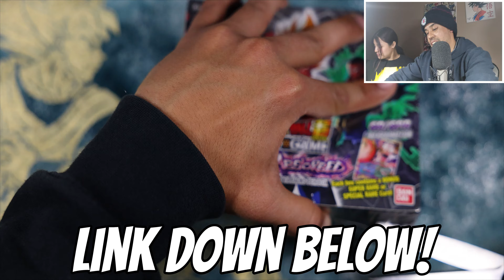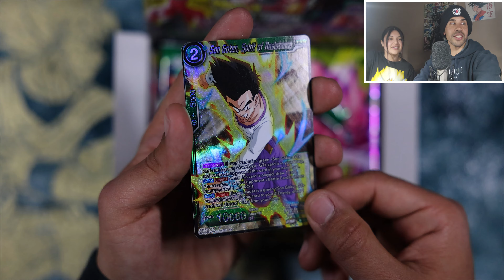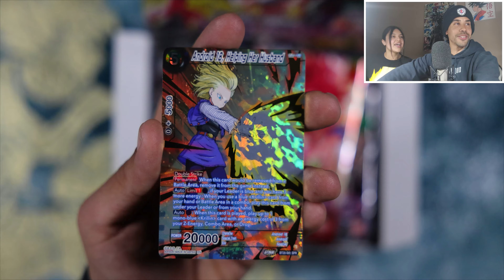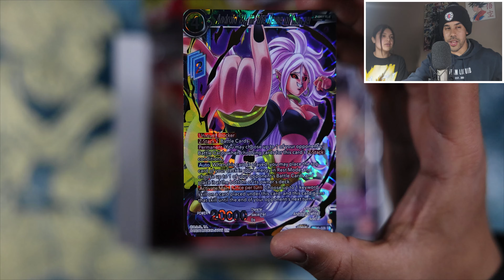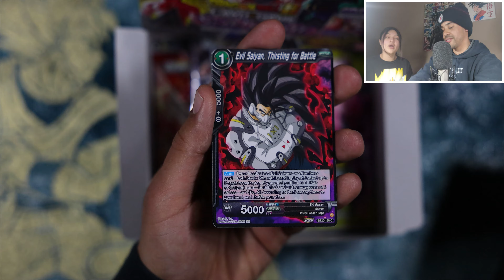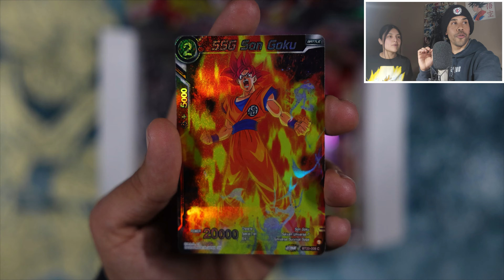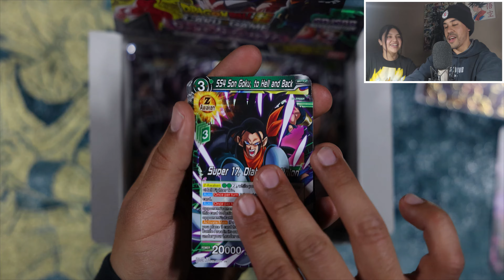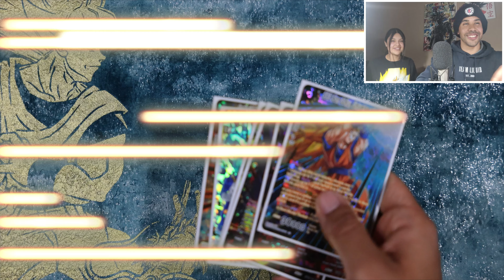DRAGON BALL SUPER TCG BOOSTER BOX OPENING! (POWER ABSORBED)